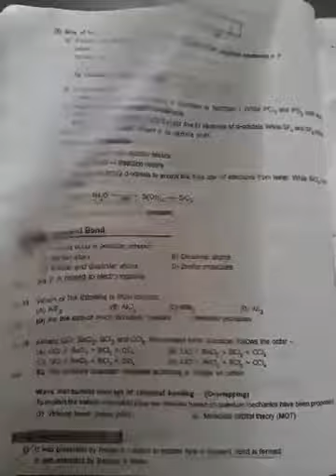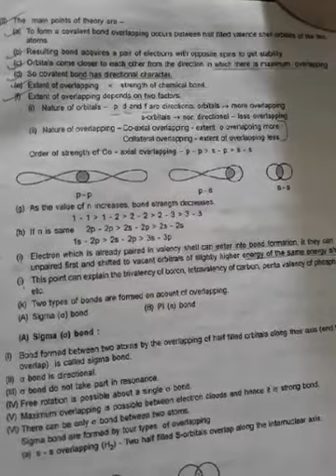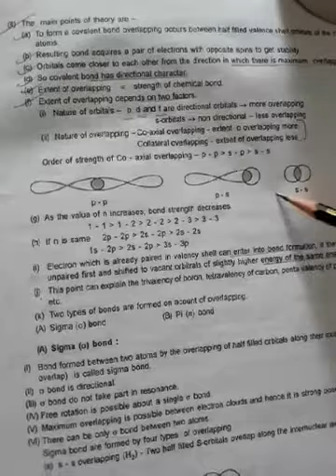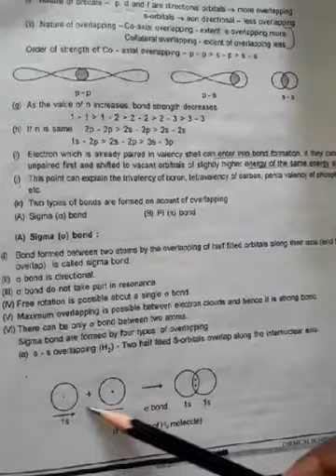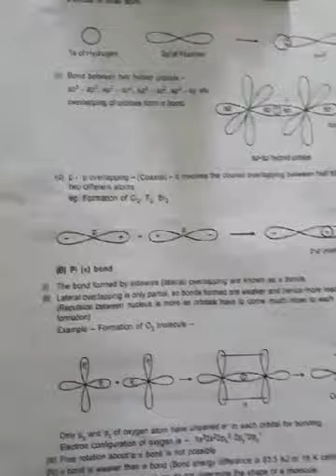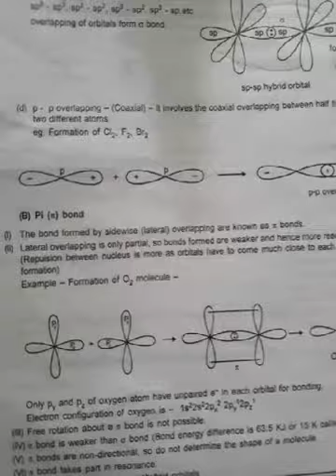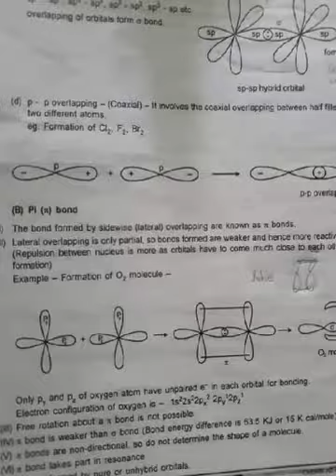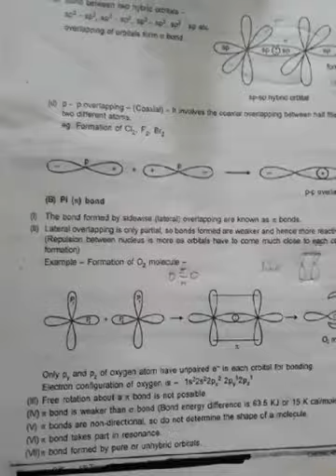Class 11 chemistry ch 4 part 4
important topic- valance bond theory